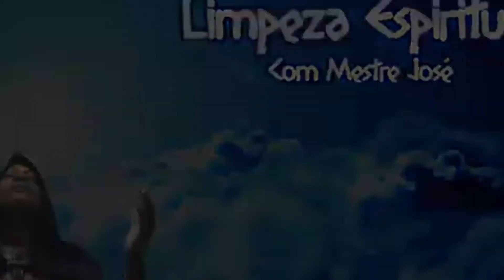Gusttavo Lima é criticado na internet